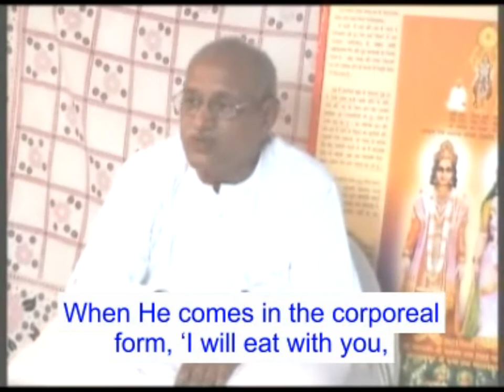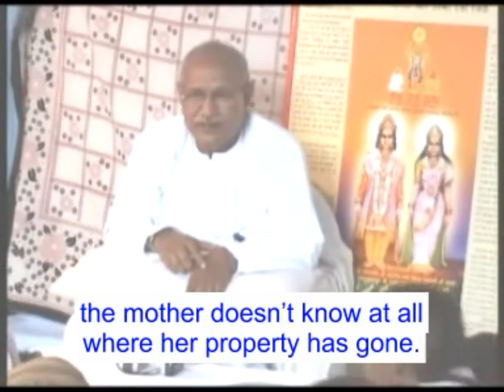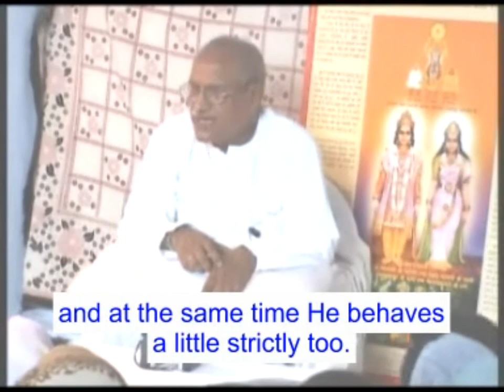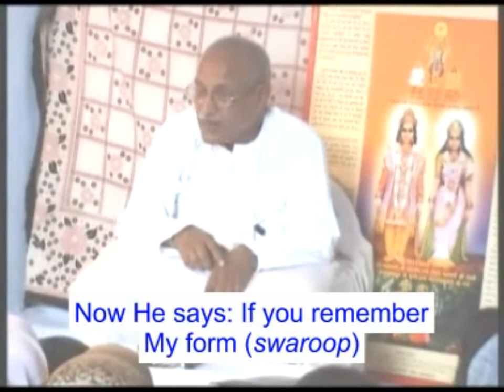भगवान को याद तब करे जब वह practical में माँ और बाप का पार्ट बजावे; पूर्व जन्म के आधार पर yaad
VCD 535 51 min